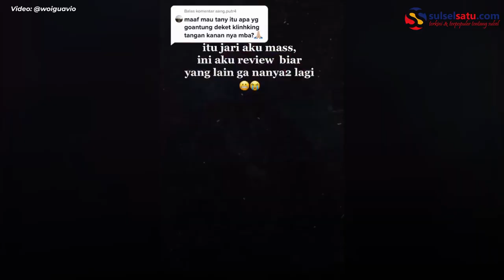Gadis Cantik Ini Miliki 24 Jari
Vio memiliki jari tangan yang berjumlah 24.

Ia mengidap kelainan polidaktili atau adanya jari tambahan pada tangan atau kaki.

Ia juga mengatakan kerap mengalami ledekan sejak sekolah dasar lantaran kelebihan jarinya. Namun tidak merasa malu meskipun memiliki jari tangan yang berjumlah 24.

Video terkini dan terbaru..